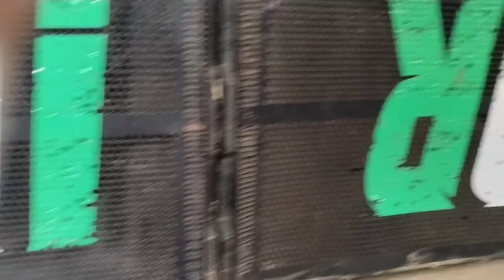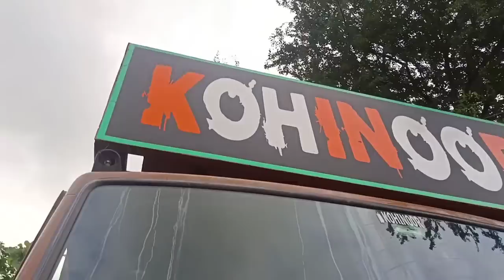Kohinoor Star ⭐ Band New Look 🔥9August Ke liye Ready 💥 Ho Goyi hai 💥